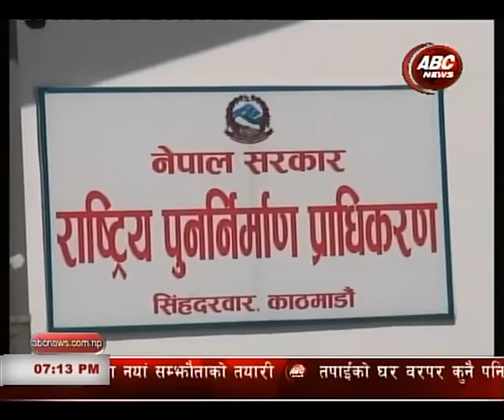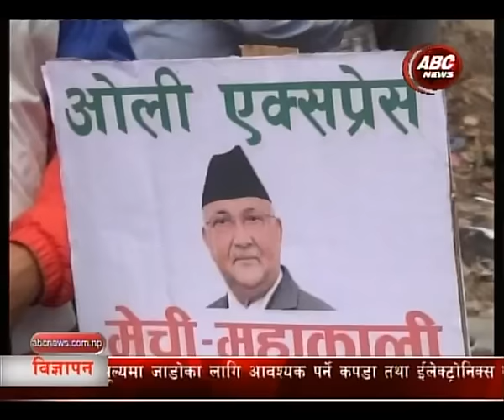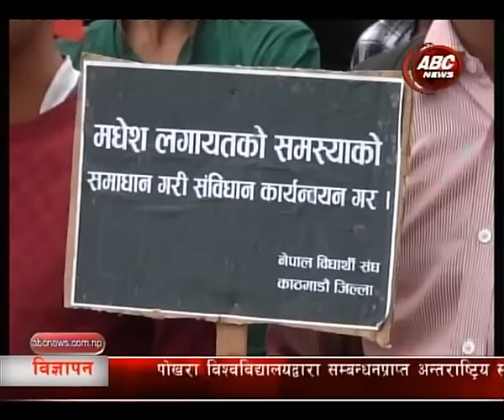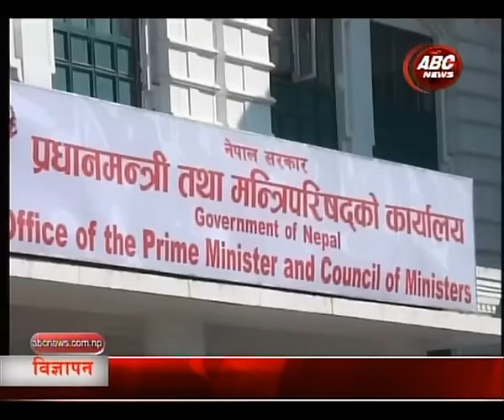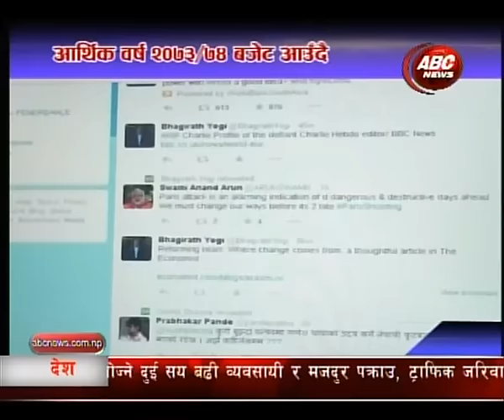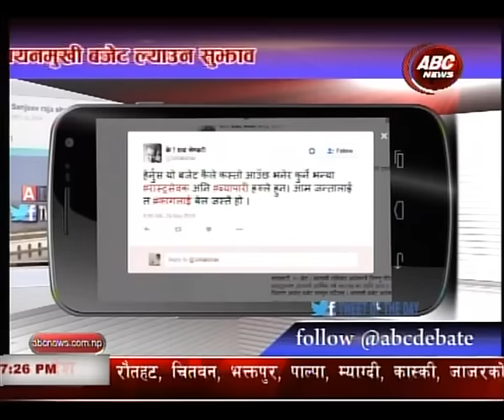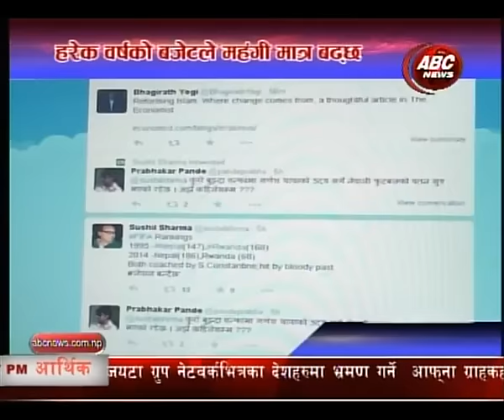Hot News Express 2073/2/14 , ABC NEWS , NEPAl